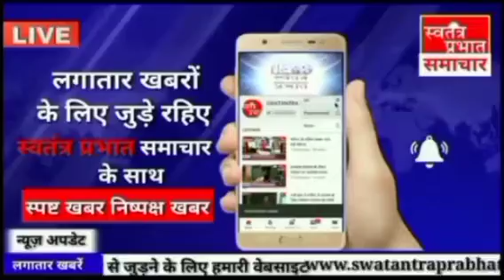जालौन में सड़क हादसे में बाइक सवार तीन दोस्तो की मौत